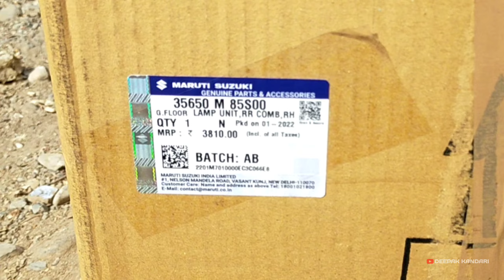Brezza ki Light thok di thi Truck ne....